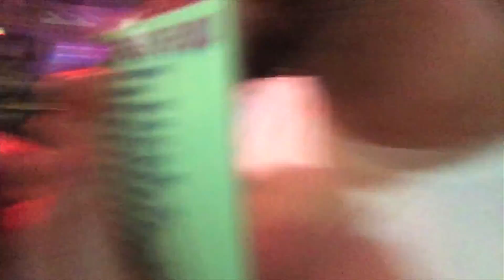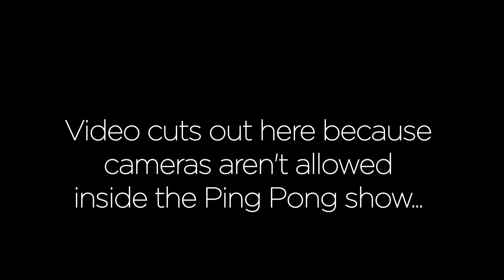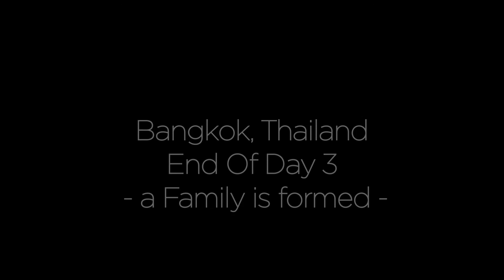Day 3 - Last Night in Bangkok | Meet the Contiki Family | Drink Some Buckets | Ping Pong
On Day 3 of our adventure our family had already expanded by one. We three set off to return to Chatuchak and poke around the areas we missed last time (there is A LOT to see there). Little did we know that same night we'd meet and experience a SURREAL show with the people destined to make up the rest of our Contiki family. It's amazing how jokes from this night survived the whole trip and then some.